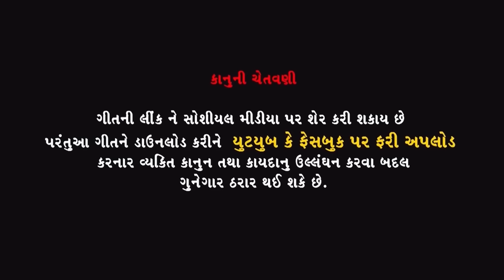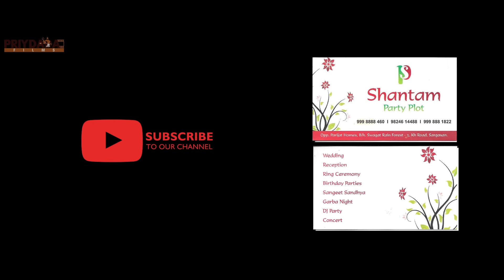Prem Karu Chhu Tane Sacho ||Rakesh Barot || Gujarati Song 2018||Full HD Video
Rakesh Barot Gujarati Song 2018
Song:Prem Karu Chhu Tane Sacho
Singer:Rakesh Barot
Lyrics:Hitesh Sobhasan
Director:Divyakant Verma DK
Producer:Nitin Trivedi
Music Label:Priy Dada Films
Digital Partner:Shri Ram Audio And Telefilms